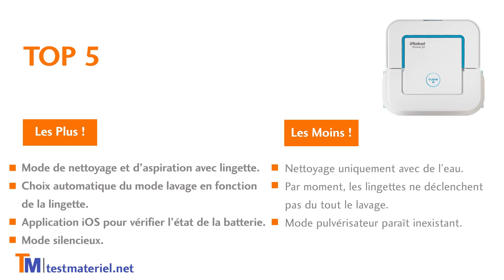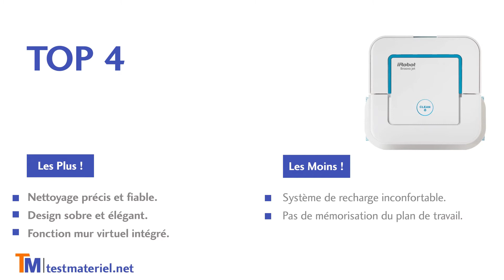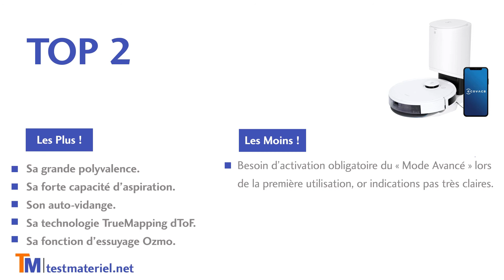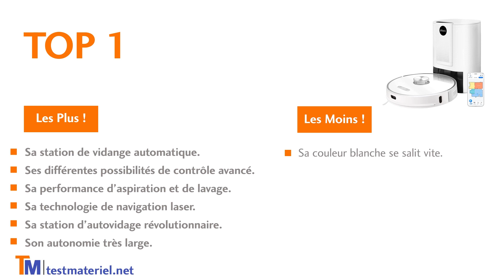Les meilleurs robots laveurs de sols en 2022 - Comparatif et Guide d’Achat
☀ TOP 1 = Ultenic T10 Robot Aspirateur Laveur avec Station de Vidange Automatique = lien =
☀ TOP 2 = ECOVACS N8 PRO+ Robot aspirateur laveur avec station d’aspiration = lien =
☀ TOP 3 = ECOVACS DEEBOT T8+ Robot aspirateur Laveur = lien =
☀ TOP 4 = iRobot Braava jet 250 = lien =
☀ TOP 5 = irobot Braava jet 240 = lien =